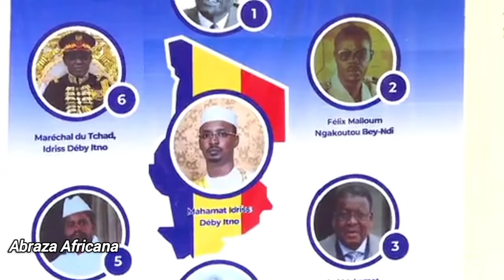Powerful Speech By Chad's new president Mahamat Deby Itno after being sworn in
Mahamat Idriss Deby Itno inauguration speech with English translation